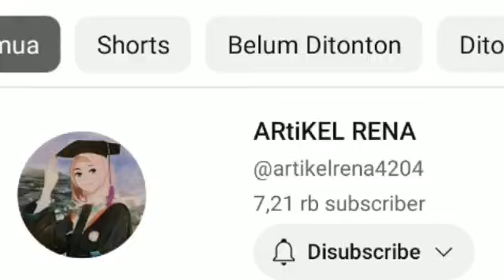Kagetnya Maya, pengacara terkenal pun hormat ke kenshin